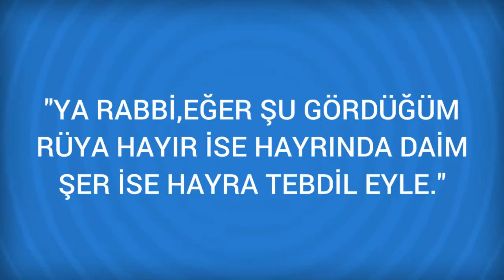Rüyada Aygır Görmek Ne Anlama Gelir, Ne demektir?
Rüyada Aygır Görmenin Anlamı Nedir? Öğrenmek için
Aygır Rüyada aygir görmek, is hayati ile yorumlanir. Aygir, mevki sahibi zengin bir kimsedir. Rüyada bir aygira sahip oldugunu gören, zengin bir kimse ile dostluk kurarak ondan menfaat görür ve islerini yoluna koyar. Bir aygiri

Rüyada Ayı Görmek (bir sonraki rüya).

Rüyada Ayetler Görmek (bir önceki rüya).